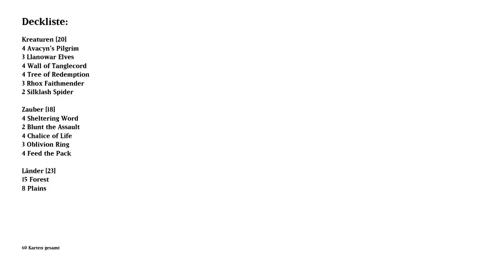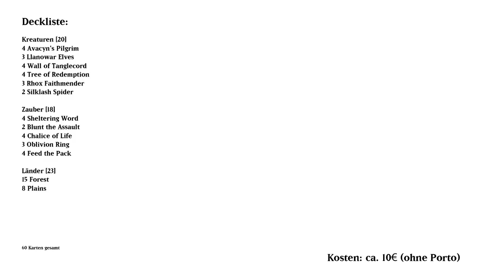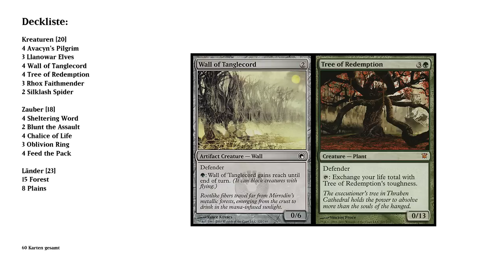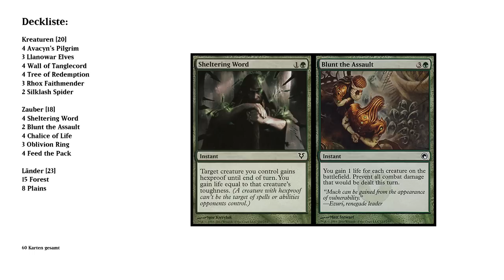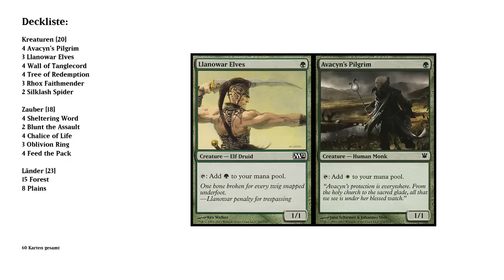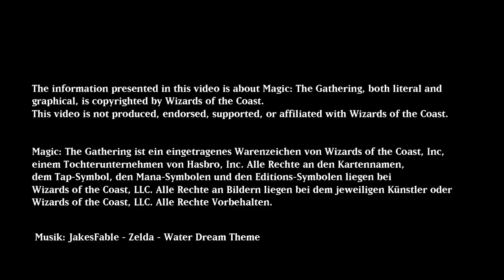Magic the Gathering - Building on a Budget - Feed the Pack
Kreaturen [20]
4 Avacyn's Pilgrim
3 Llanowar Elves
4 Wall of Tanglecord
4 Tree of Redemption
3 Rhox Faithmender
2 Silklash Spider

Zauber [18]
4 Sheltering Word
2 Blunt the Assault
4 Chalice of Life
3 Oblivion Ring
4 Feed the Pack

Länder [23]
15 Forest
8 Plains